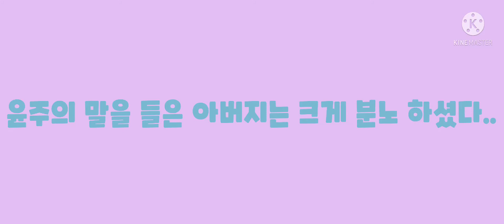와우!! 희주의 등자아앙